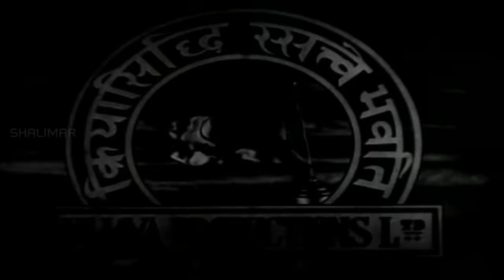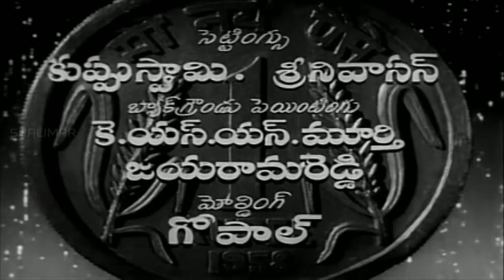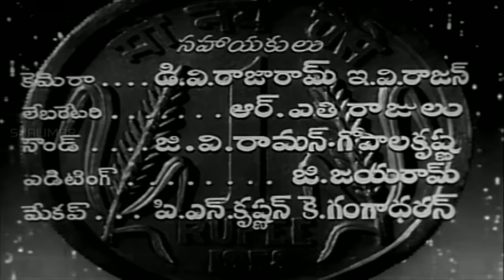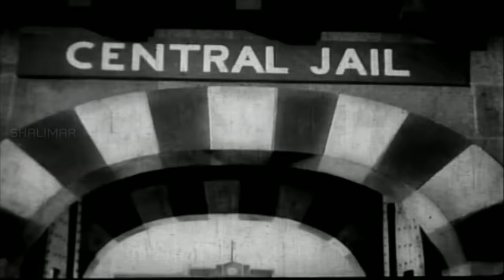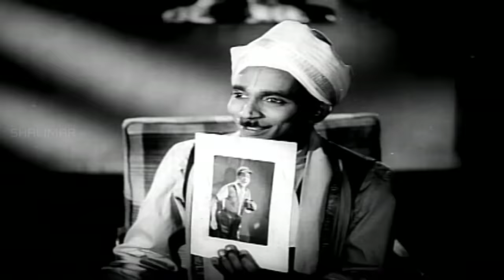Appu Chesi Pappu Koodu Telugu Full Length Movie || NTR, Savitri, Jamuna, SVR